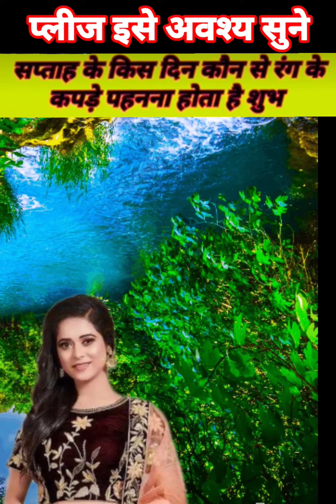वास्तुटिप्स , सप्ताह के कौनसे दिन किस रंग के कपड़े पहने पूरी जानकारी